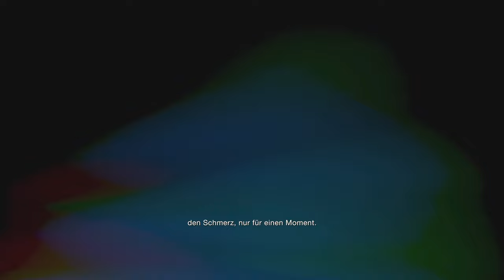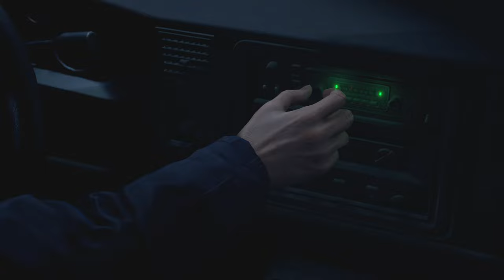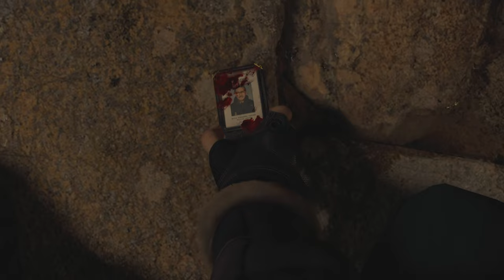Resident Evil 4 (2023) - Kultiges Remake // Gameplay // 4K 60FPS // Deutsch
Willkommen zu einem kurzen, hoffentlich unterhaltsamen Einblick ins Spiel «Resident Evil 4 (2023)» gespielt von und mit mir, INTROVERTIERT

Infos zum Spiel:

Resident Evil 4 ist ein Survival-Horror-Spiel aus dem Jahr 2023, entwickelt und veröffentlicht von Capcom. Es ist ein Remake des Spiels Resident Evil 4 aus dem Jahr 2005 und wurde am 24. März 2023 veröffentlicht.

Der Spieler steuert den US-Agenten Leon S. Kennedy, der Ashley Graham, die Tochter des US-Präsidenten, vor der geheimnisvollen Sekte Los Illuminados retten muss. Das Remake hat eine aktualisierte Handlung, neue Grafiken, Charaktere, Darsteller und ein verändertes Gameplay.